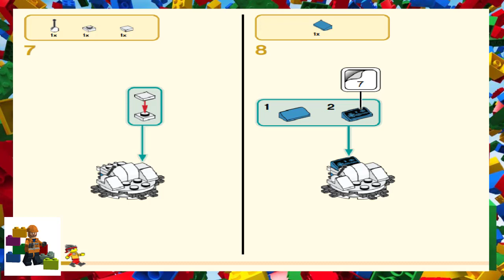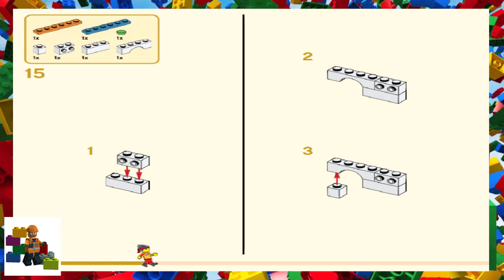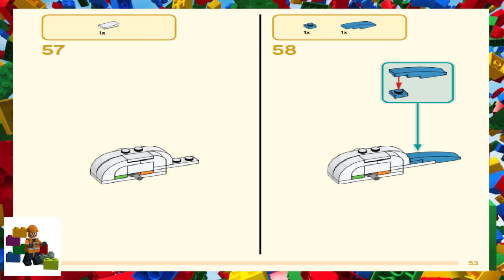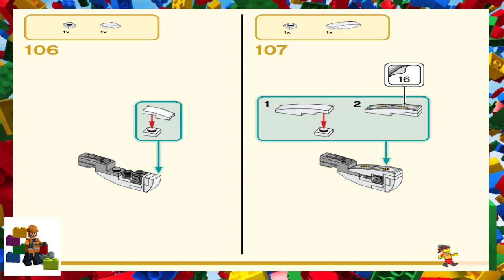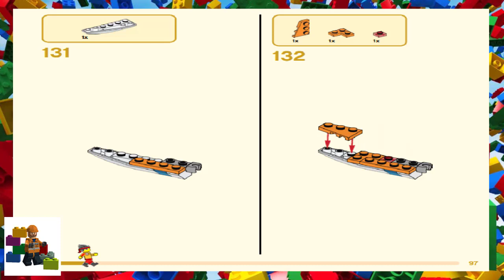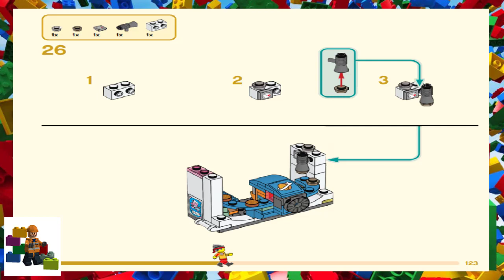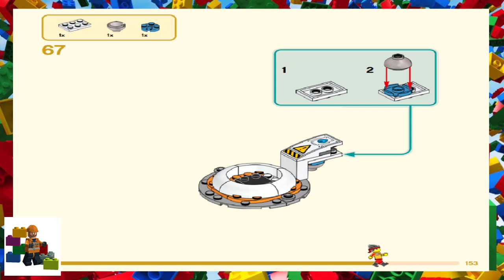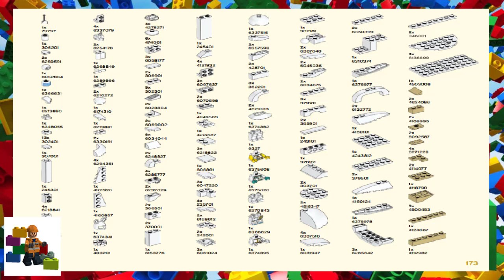LEGO instructions - Monkie Kid - 80032 - Chang'e Moon Cake Factory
How to build the 2022 Lego Set 80032 - Chang'e Moon Cake Factory